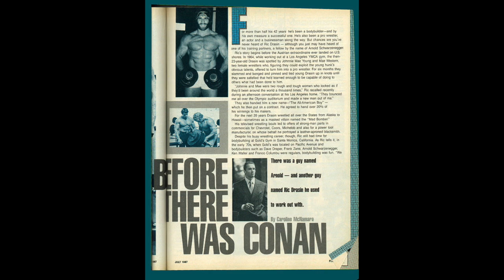My Journey in Bodybuilding Part 2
Part 2 carries on thru the later years of bodybuilding and the doors that opened in m path because of it

with code DRASIN12 - The only supplements I trust and associate my name with.